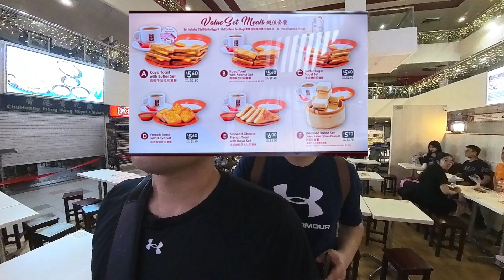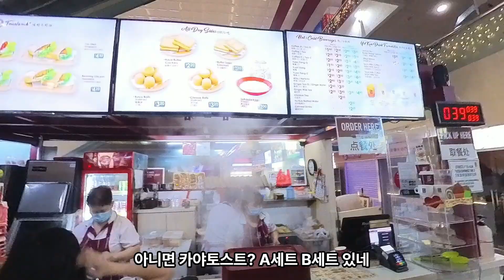싱가포르 국민 아침식사라고 하는 카야토스트를 먹어봤습니다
저렴하고 맛좋은 카야토스트. 싱가포르에서는 아침식사로 인기가 많다고 하더군요
그래서 저희도 아침식사로 먹어봤는데
나름 아침 대용으로 좋은것 같습니다.
집에 갈때 카야잼도 두통이나 사와버렸네요 ㅋ